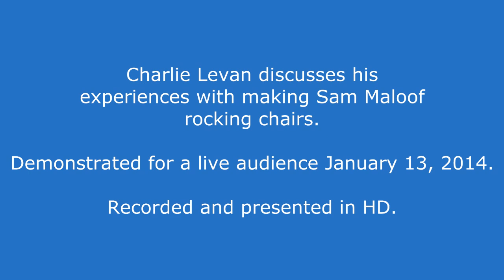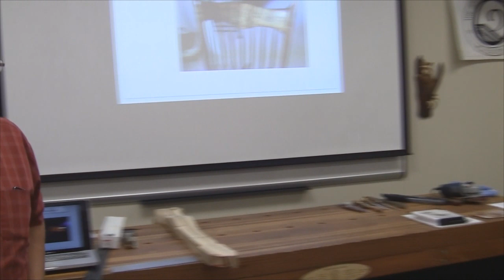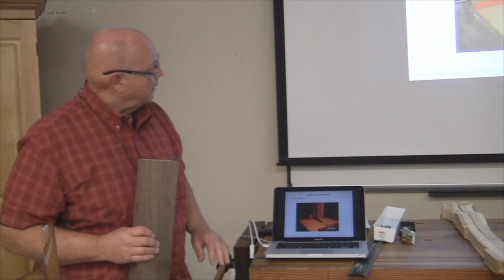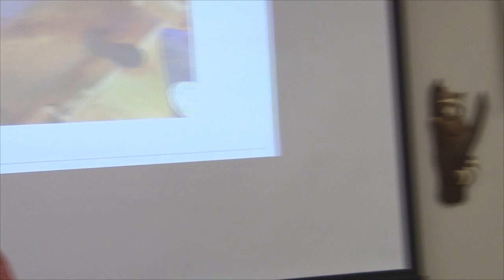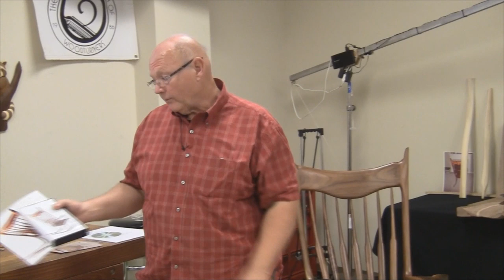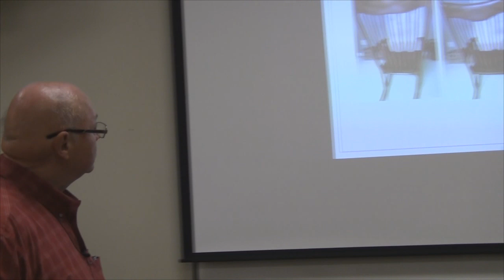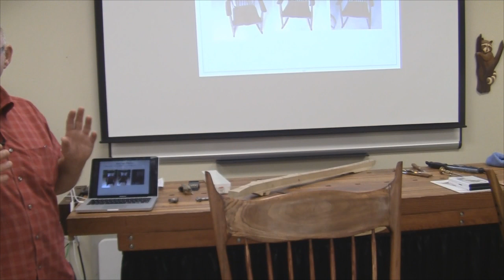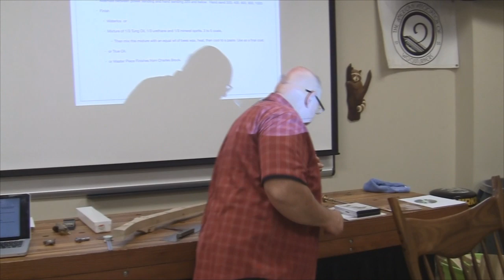2014-08-16 - A Passion For Chairs with Charlie Levan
Charlie Levan shares with the audience some of his methods and processes for how he made 3 Maloof rockers.

Recorded and presented in HD.